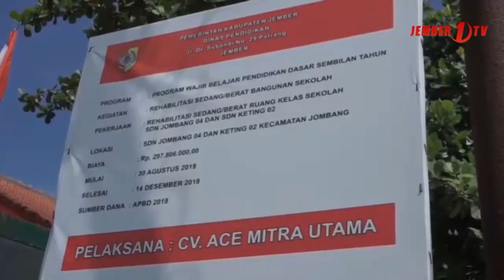SDN 2 Keting Roboh, Polisi Periksa CV Ace Mitra Utama